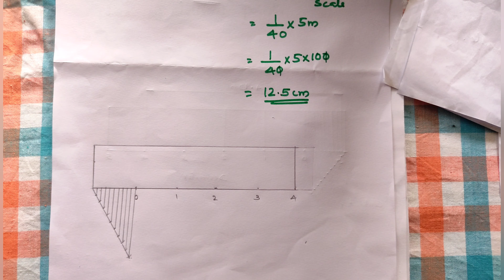construction of plain scale ( Part 2) (For second year mechanical trades)